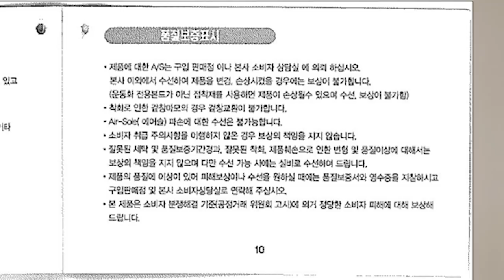FG 축구화 인조구장 사용시 고려해야 할것들...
FG 축구화가 대세인 시대애 인조구장에서의 사용이 불가피하다면, FG 축구화를 인조구장에서 사용함에 있어서 고려해야 할것들에 대해서 알아봅니다.